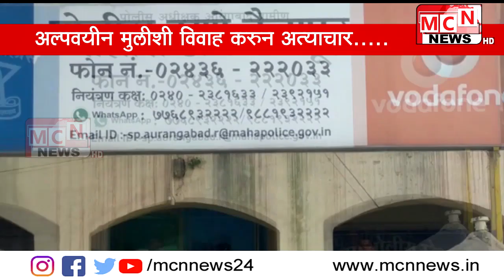अल्पवयीन मुलीशी विवाह करुन अत्याचार केल्याप्रकरणी बाल लैंगिक अत्याचार कायद्याखाली गुन्हा दाखल...